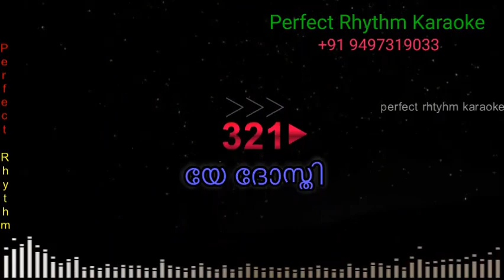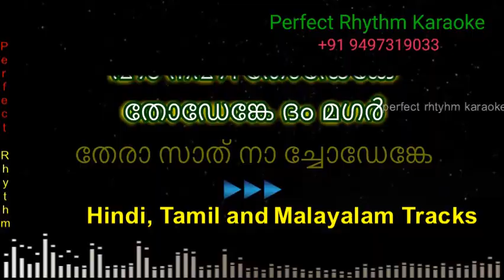Yeh Dosti Hum Nahi Todenge | Karaoke | Malayalam | Sholay | Amitabh Bachchan | Dharmendra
YehDostiHumNahiTodengeKaraoke | Malayalam | Sholay | Amitabh Bachchan | Dharmendra